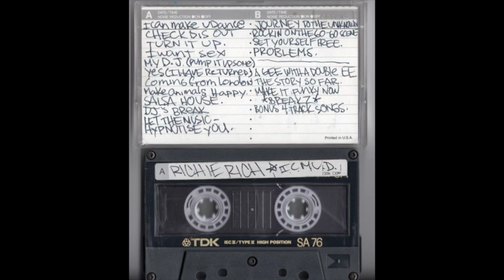Richie Rich I Can Make U Dance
Dope Tape I came upon while going through some old cassette